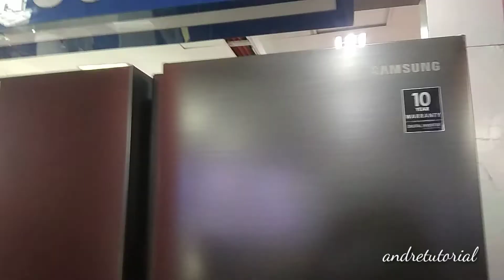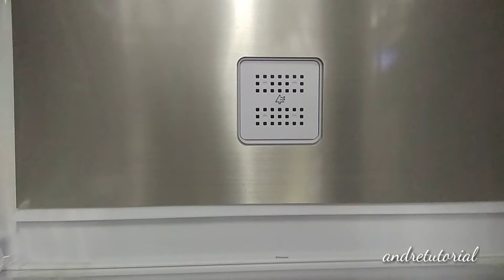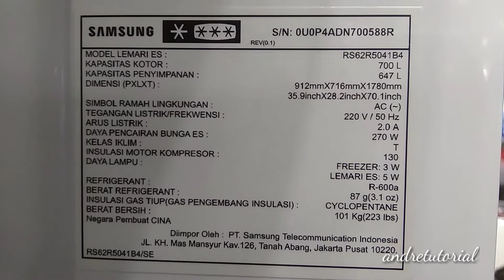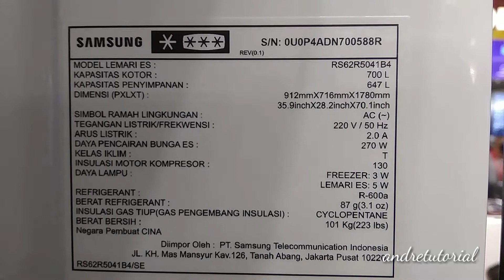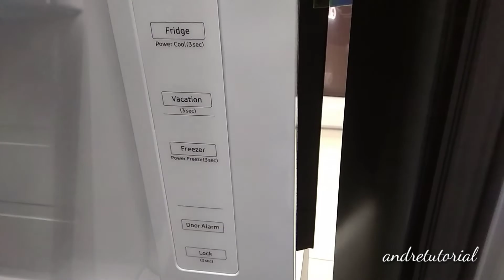SAMSUNG side by side RS 62R5041 B4 (REVIEW)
bagi anda yg mencari kulkas besar
samsung side by side ini adalah solusinya